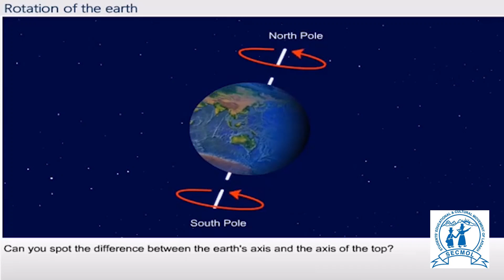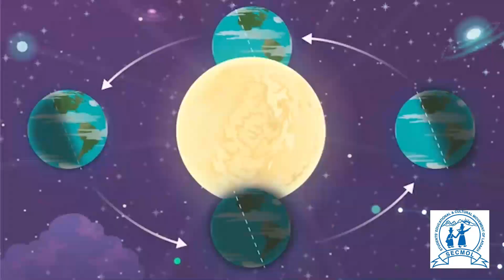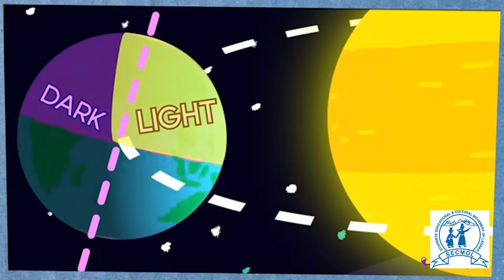ROTATION, REVOLUTION, AND SUMMER SOLSTICE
Practice contextual education and apply them in real life. We urge you to send/submit your videos sharing what you’ve learnt from home.

TOP 3 WINNERS WILL BE AWARDED!